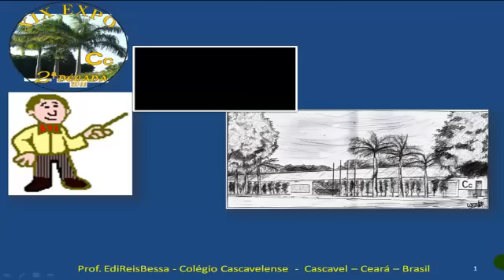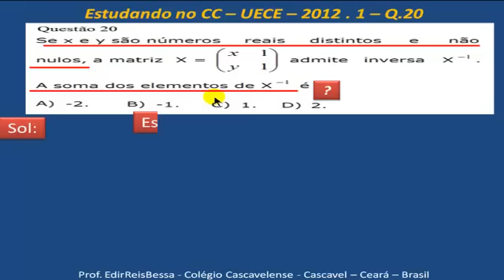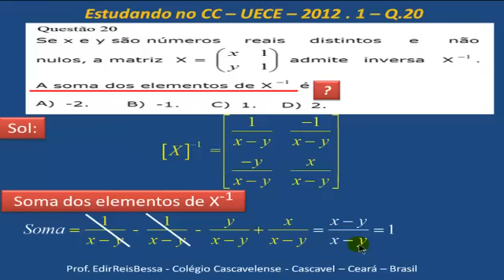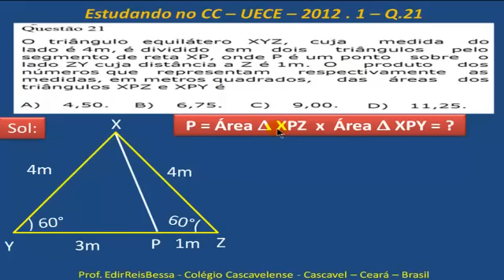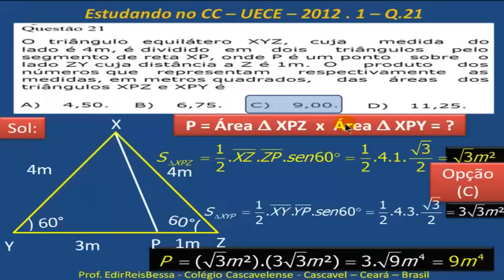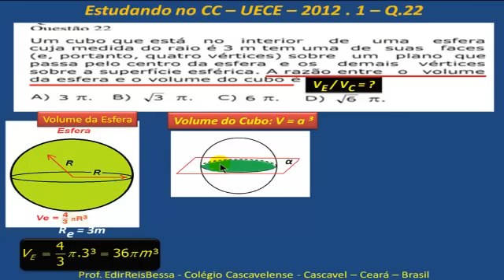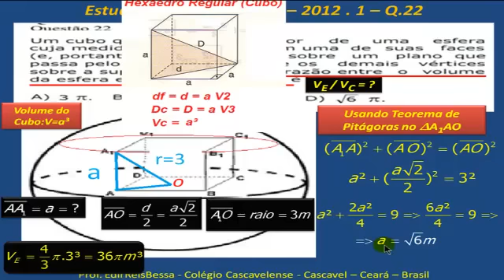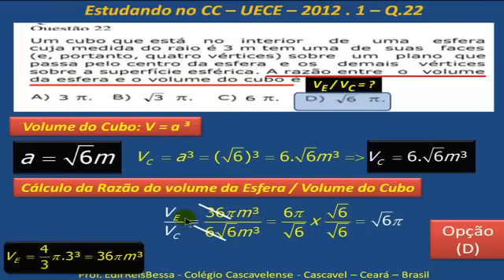MATEMÁTICA - UECE 2 012.1 - PARTE 2 DE 2 - Q.20 a Q.22 - PASSO A PASSO - CC V518.mp4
Matemática_UECE 2 012.1  Parte B  - PASSO A PASSO -   CC  V518.mp4

Comentários: Q.20 a Q.22
Não deixe de fazer suas tarefas no final do vídeo.
São mais de 500 vídeos de MATEMÁTICA GRÁRIS PRÁ VC.
BONS ESTUDOS!!:-))

Faça seus comentários e sugestões de nossos vídeos.